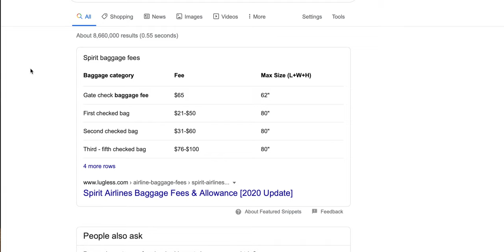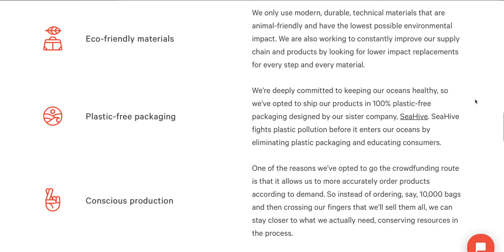Why I Travel Light (and you should too)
In today's video I'm sharing why I love one bag travel and showcasing the benefits of traveling out of a single backpack.

GEAR I USE:
25mm Lens
85mm Lens
Fluid Head
Live Stream/Voiceover Mic
Lav Mic
4K Editing Drive
Capture Card

MAILING ADDRESS:
Josh Fenn
1706 NW 24th Ave #29085

Like the music I use for my videos? Check out Art-List and receive 2 free months of service when you sign up: